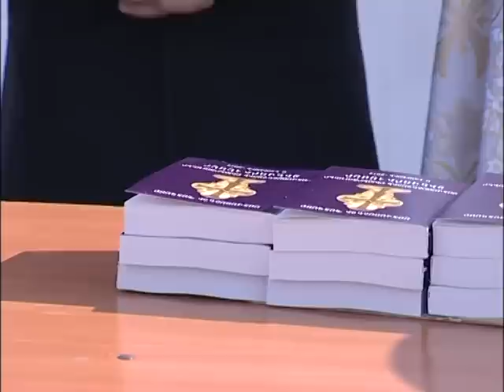Blessing of The Water Service in the Military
Following the Feast of The Holy Nativity and Theophany, Home Blessing and Blessing of the Water services were offered in the military units across Armenia. A Blessing of Water service was also offered at the artillery military unit in the town of Abovyan by His Grace Vrtanes Abrahamyan, Head Chaplain of the Republic of Armenia Armed Forces.

Ջրօրհնեքի կարգ Բալահովիտի հրետանային զորամասում

Հոգեւորականները Սուրբ Ծննդյան եւ Աստվածահայտնության տոնի առիթով Հայաստանի տարբեր զորամասերում   կատարում են  Ջրօրհնեքի կարգ:  Բալահովիտի հրետանային զորամասում  Ջրօրհնեքի կարգը կատարեց ՀՀ  ԶՈՒ հոգեւոր առաջնորդ Տ. Վրթանես եպս. Աբրահամյանը: